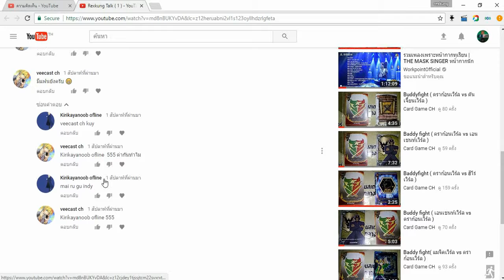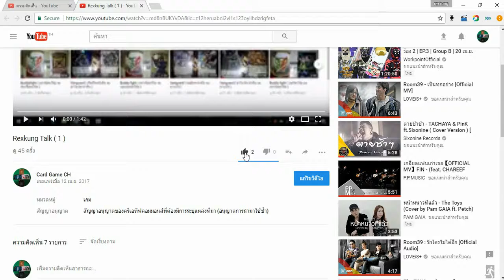Q and A EP.1